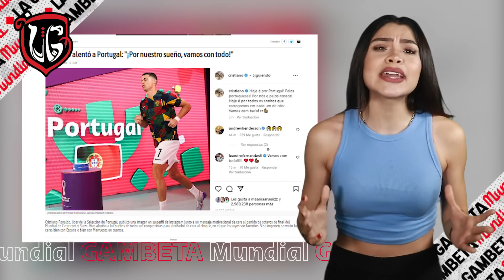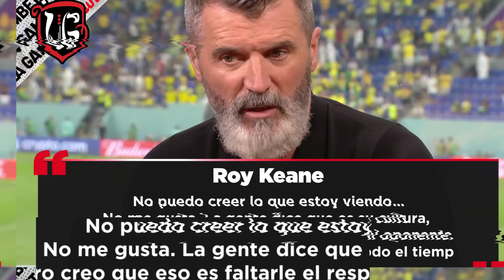¿Qué diablos le METIÓ CASEMIRO a NEYMAR en la nariz?👉🏽👃🏽| Hakimi HUNDE a España💥 | CR7 manda MENSAJE